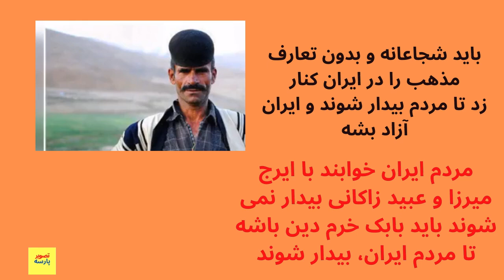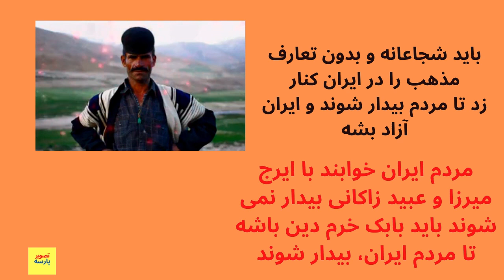مردمی که قرص خواب آخوند روبخورن بیدارنمیشن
حرفهای شنیدنی یک کم سوادغیورایرانی درباره رهایی ایران وخواب بودن مردم
سپاس ازمهرشما با لایک ها، اظهارنظرها وکامنت هایی که می گذارید که می تواند رهگشای ما باشد
گزارش_ما تصویر_پارسه PersianMusic شاهزاده رضا پهلوی#ترانه ایرانی#موسیقی ایرانی#سینمای ایران#سریال ایرانی#گلچین_ایرانی